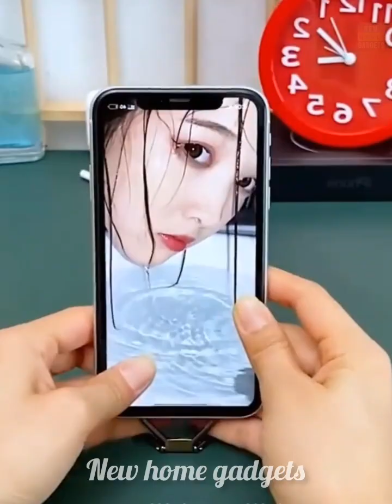New Gadgets Amazon!😍Smart Appliances,Kitchen Tools, Makeup/Beauty🙏Utensils, Unique Home Items🙏#100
amazon kindle review
amazon kitchen
amazon kitchen items
amazon kitchen container set
price
amazon kitchen finds
appliances for your
amazon organizer
amazing organizers
amazing organizer tools
compilation
amazing organizer tools
amazing organization hacks
diy amazing organizer ideas
cardboard
gadgets for home
gadgets for home decoration
gadgets for home on amazon
gadgets for house
gadgets for home shorts
gadgets for hackers
smart home gadgets
smart home gadgets shorts

Sugestion Videos...

16 AMAZON Finds For Your Kitchen🏵️Space Saving Kitchen Organization💡Decor Items- Amazon Best Buy

 Ikea Renter friendly kitchen items
renter friendly makeover, rental apartment decorating ideas,  rental home decor ideas, renter friendly entry makeover, renter friendly apartment makeover, rental hacks, hacks for rented apartment, simplify your space, home hashtag, jaya, urban rasoi, no nails, kitchen organisation ideas,